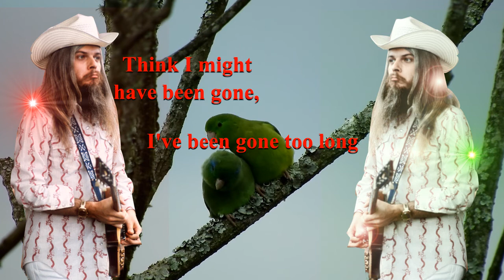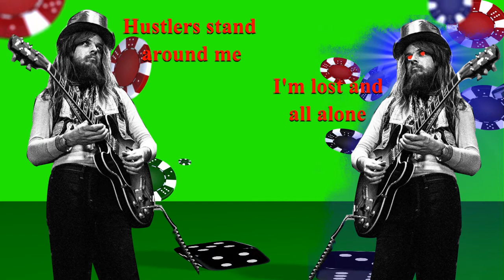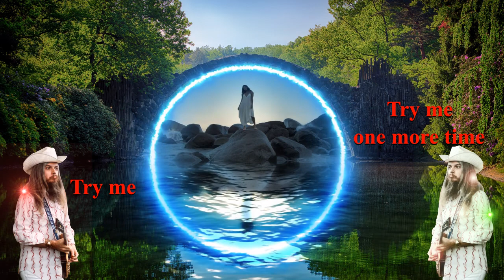Out in the Woods Leon Russell (with lyrics)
From the album Carney released 1972. Double tracked vocal and African drum rhythms drive along this classic Leon song. This video presents an imaginary set of backing vocalists.